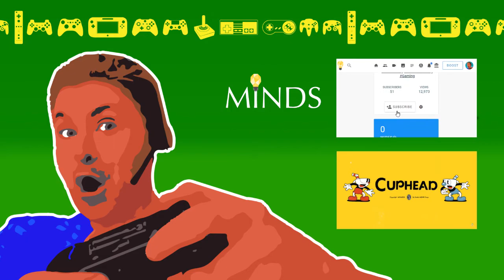🗡️ Blasphemous (Giant Thurible) Let's Play! #31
Blasphemous is a punishing action-platformer that combines the fast-paced, skilled combat of a hack-n-slash game with a deep and evocative narrative core, delivered through exploration of a huge universe comprised of non-linear levels.

Intro / Outro Music: Here's LittleVMills' Epic Metal Cover of U Got That by Halogen